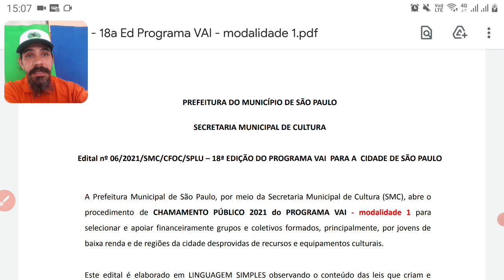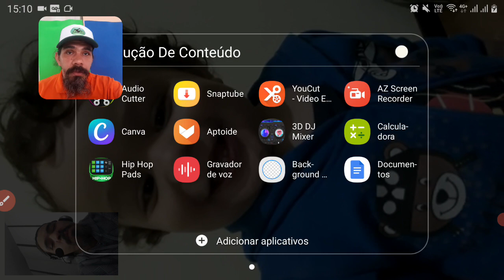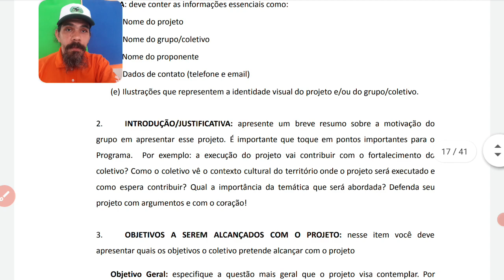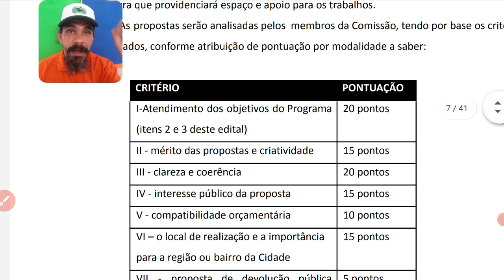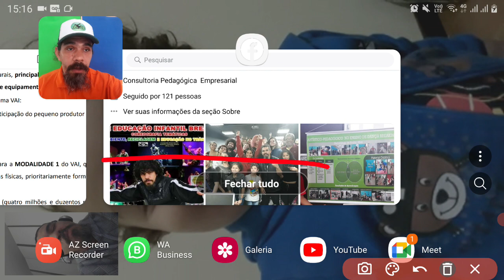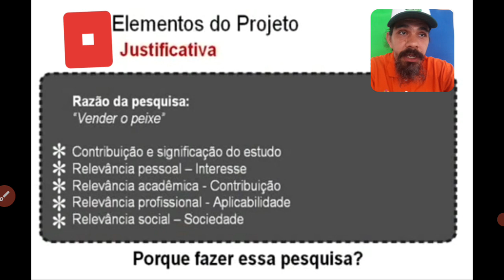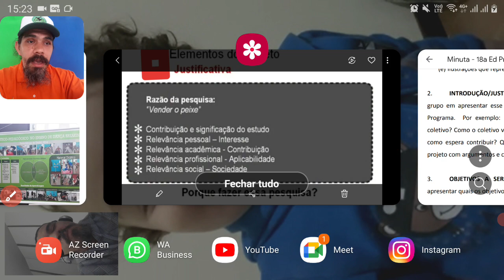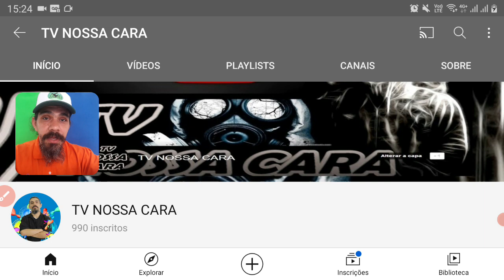Justificativa do Projeto em Danças Urbanas